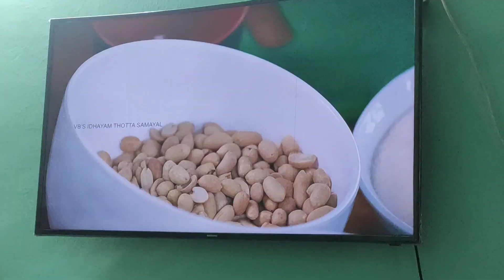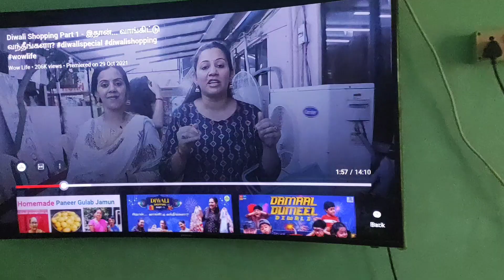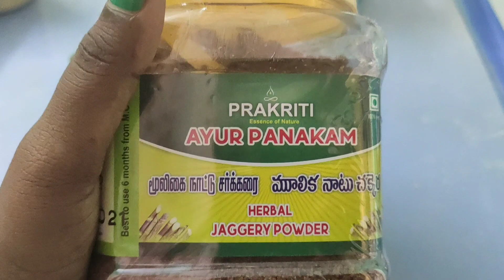BirthdayMonth Dayinmylife Mysickdays howicaremysickness